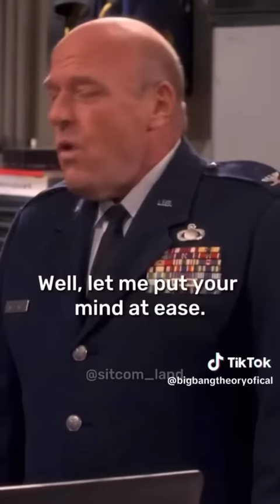Big Bang Theory: Hank Visits - Part 1